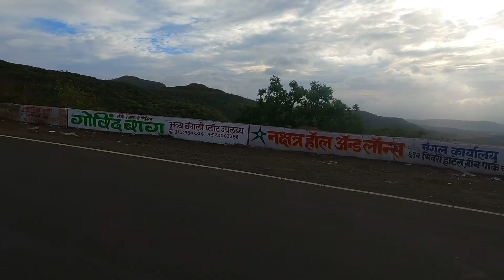This Is Pune City❤️ | Must Visited Place | Any Time Is A Beautiful😍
Hy Everyone,

I Love Pune Mujhe Bahot Acha Lagta Hai Pune Ka Climate & I Like It Natural & I'll Show Pune Mountain View Of The Top

PUNE -THE CULTURAL CAPITAL OF INDIA | PUNE CITY FACTS | PUNE DISTRICT DOCUMENTARY MAHARASHTRA

Keep Supporting😍